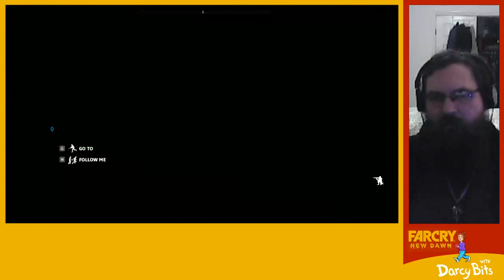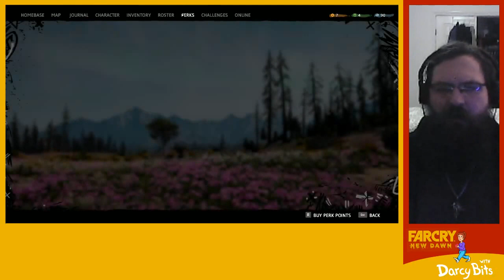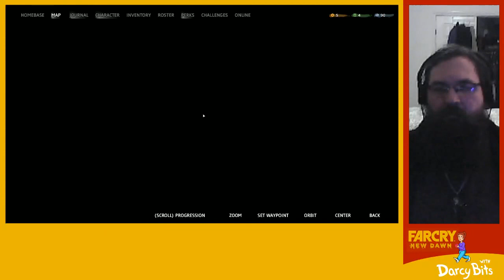A Still More Glorious Dawn Awaits: Part 4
Join DarcyBits in playing Far Cry: New Dawn.

I have only played Far Cry 3, and hear it's the best one, so I'm worried what is in store. As someone who isn't a big fan of shooters I found a lot of other things to love in Far Cry 3 and am hoping to see some of those elements here.